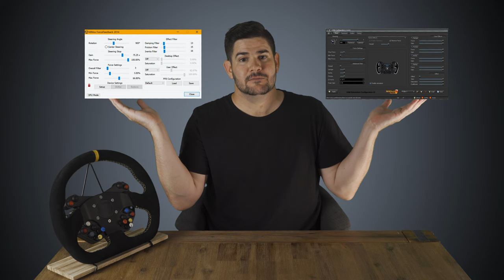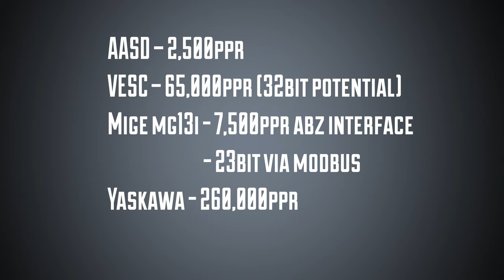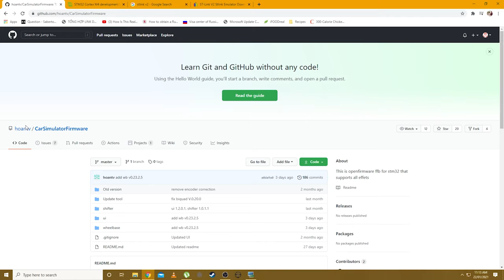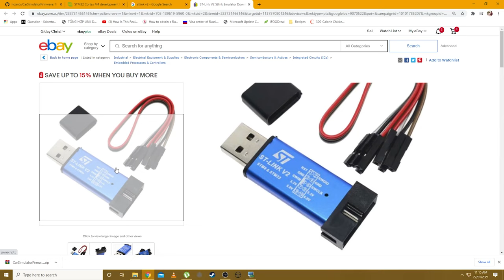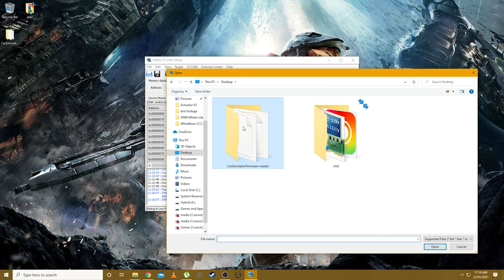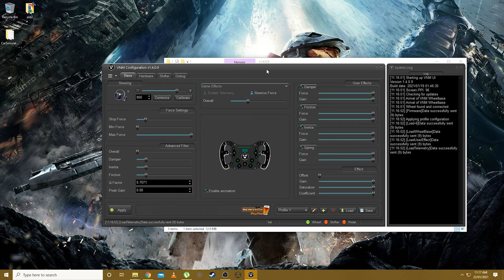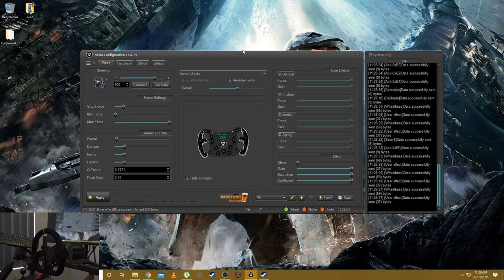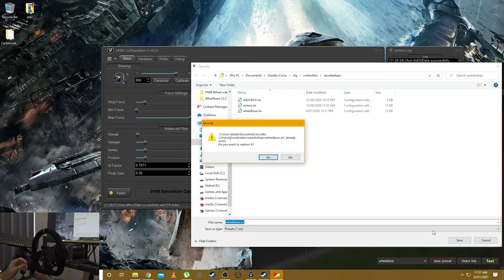VNM Wheelbase Force Feedback Firmware Review - The future of DIY FFB??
7x4 = 28... how did I ever pass math?! lol

How's it going everyone.. this one has been a long time coming. Busy times of late but finally got it done and hopefully we can get this firmware out there in the public some more and get more people on board testing and helping improve what is already an amazing bit of software!

Did it sound like i kind of knew what i was talking about? well let me assure you i didn't haha, but i know enough and hopefully there's enough information for you all to work off.

P.S. didn't get much time to actually record it in action unfortunately.. if I held of for better footage I'd probably have never finished this video lol.